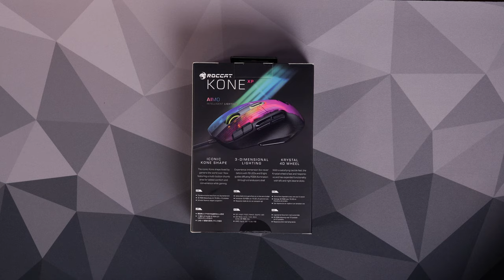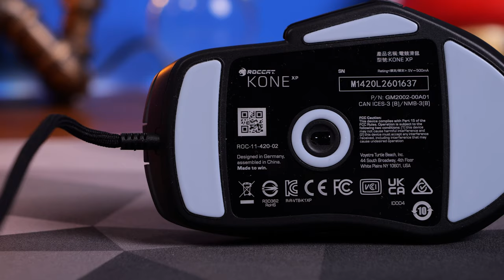Roccat Kone XP is Roccat's best mouse and here's why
This is an unboxing of the Roccat Kone XP, a stunning mouse from @turtlebeachpc which might be the best looking mouse you've ever seen. But it's more than looks as it also packs some serious specs, comfortable ergonomics and a mass of buttons too!

Amazon US
Amazon UK
Amazon FR
Amazon IT
Amazon DE
Amazon CA

Features of the Roccat Kone XP;
Refined Kone shape with multi-button design
15 programmable buttons with 29 possible functions
3D RGB lighting with 22 LEDs
Krystal 4D wheel provides deeper customization
ROCCAT® Owl-Eye 19K DPI optical sensor
Tactile & fast Titan Switch Optical
Lightweight & Flexible PhantomFlex™ cable
Heat-treated pure PTFE glides for a smoother motion
2-year limited manufacturer warranty
NVIDIA Reflex compatible

Highlights for me:
Superb ergonomic design
Excellent RGB
Slick feet and excellent comfort
Titan optical switches are accurate and satisfying
There's a dedicated button for Easy shift!

Please note, this is not my full review as it's under embargo until later this month but this is a tease of things to come. Leave a comment to let me know what you think and what you'd like to see it compared with.

Specs:
ROCCAT® Owl-Eye 19K optical sensor
(Based on PAW3370)
Adjustable lift-off distance
50g acceleration
Minimum/Maximum DPI: 50/19,000
ROCCAT® Titan Switch Optical
100 million click life cycle
On-board memory
Game genre: All
Number of buttons: 15
Number of programmable buttons: 29
Number of thumb buttons: 5
Mouse grip style: All
Grip Width: 59mm
1.8m flexible cable
Length: 126mm
Height: 40mm
Width: 76mm
Weight: 104g
ROCCAT® Kone XP (Ash Black) / (Arctic White)
Quick-start guide
1x Extra set of mouse feet

🏆Big thanks to my super awesome YouTube members:
Meatykeyboard, Rawrr483, SirSpawnsALot,  Beaster Bunny, DStarastins, Aaron Yarden, Geralt of Rivia and you? 🏆

PLEASE NOTE